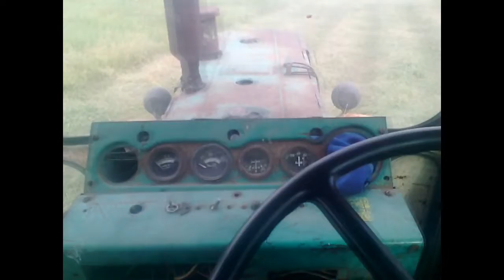Сенокос 2019. На какой скорости нужно косить. Намотал кабель на косу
Сенокос 2019